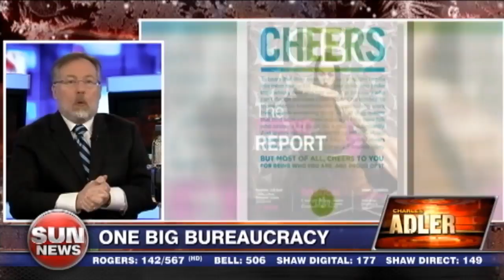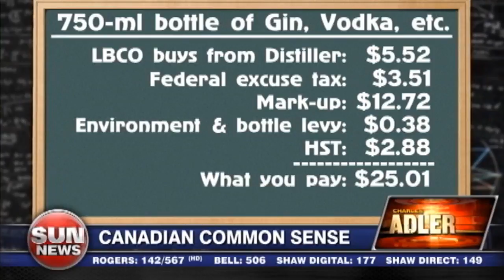Ending prohibitionist laws in Canada